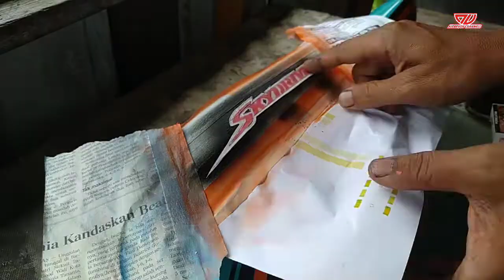Grafis Sederhana di Suzuki SkyDrive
Assalamualaikum warahmatullahi wabarakatuh buat teman-teman semua,mohon maaf sudah lama tidak pernah posting berhubung sepinya orderan ditempat kami gak tau kenapa tapi mudah-mudahan segera pulih secepatnya agar kita dapat berkarya lagi kembali.
     Di video kali ini saya merubah warna bawaan motor Suzuki SkyDrive menjadi Hijau tosca dengan grafis Jupiter Oranye paduan hitam.
      Selamat menonton teman - teman mohon maaf segala kekurangan dan semoga dapat bermanfaat.
- Top color hijau tosca
-  Penta gloss Yamaha Jupiter Oranye

suzuki SkyDrive
suzuki SkyDrive 125 airbrush
skydrive125 airbrush
nuairbrush channel